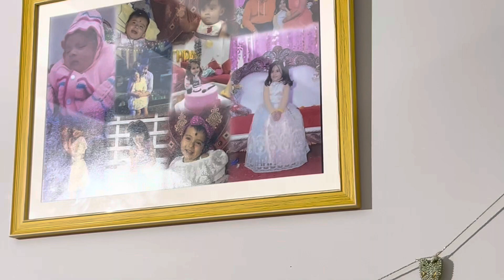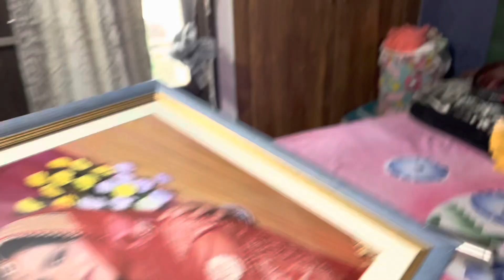Boy or Girl. ??? Daddy Ko mili Punishment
Nishtha joshi vlogs
Nishtha joshi
Pregnancy vlog
Pregnant vlog
Boy or girl vlog
Kya hoga boy ya girl
Third trimester vlog
Third trimester in pregnancy
Pregnancy high risk